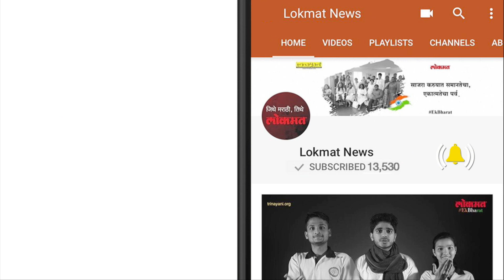मोदींच्या राज्यात ..24 तासात 9 नवजातांचा मृत्यू | 9 Infalt Death In 24 Hours | Lokmat News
अहमदाबाद येथील सरकारी रुग्णालयात मागील २४ तासात ९ नवजात बालकांचा मृत्यू झाला आहे ..२४ तासात इतक्या नवजात बालकांचे मृत्यू झाल्याचे हे पहिलेच प्रकरण आहे..मृतांत चार मुलं आणि पाच मुलींचा समावेश आहे ज्या बालकांचा मृत्यू झाला आहे त्यांचे वजन खूप कमी होते..सुरुवातीच्या माहिती अनुसार काही बालकांची प्रकृती बिघडल्या नंतर त्यांना खासगी रुग्णालयात दाखल करण्यात आले होते..या बालकांचा मृत्यू हा ऑक्सिजन अभावी झाला नाहीये हे स्पष्ट करण्यात आले आहे..बालकांचे वजन ७०० ते एक किलोग्रॅम इतके होते तर काही बालकांना खासगी रुग्णालयात दाखल करण्यात आले होते यांचा मृत्यू इतर कारणानं मुळे झाला आहे..उत्तरप्रदेश मध्ये अनेक नवजाताचे प्राण ऑक्सिजन अभावी गेले तिथे हि भाजप चे राज्य आहे आणि अहमदाबाद मध्ये २४ तासात ९ नवजातांचा मृत्यू झाला इथे हि भाजपचं राज्य आहे...कारण वेगळी असतील पण नवजात मृत्यू हा विषय संवेदनशील आहे